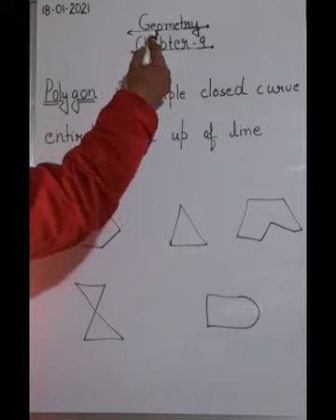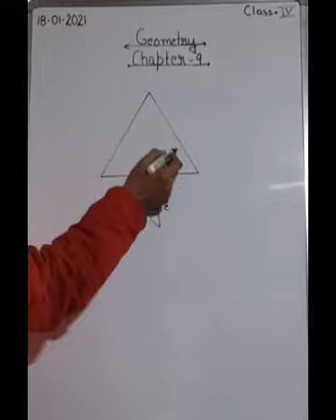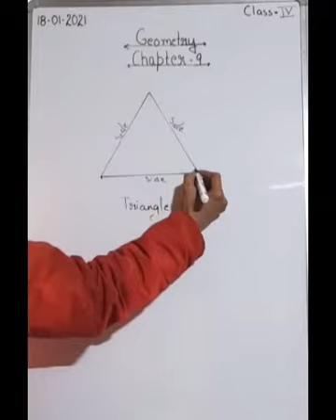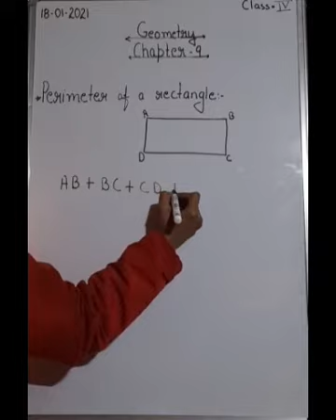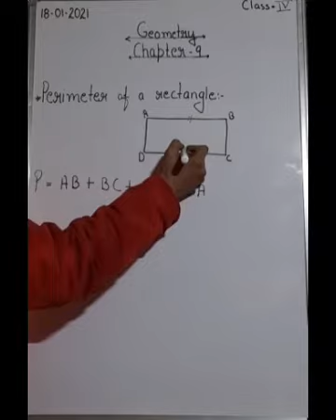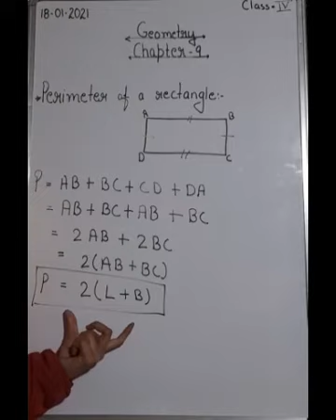CLASS:- IV(Fourth) "MATHEMATICS" CHAPTER - 9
"GEOMETRY"
From PRACTISE MATHEMATICS Book - 4
By:- Mrs. Ekta Saklani